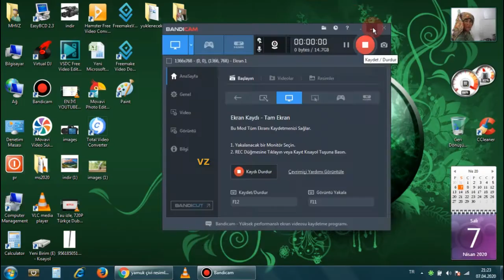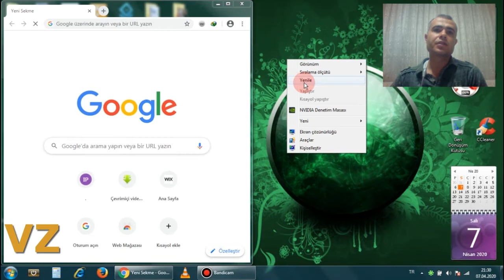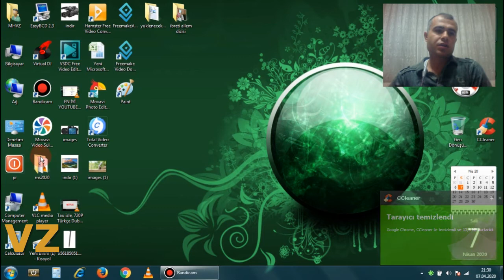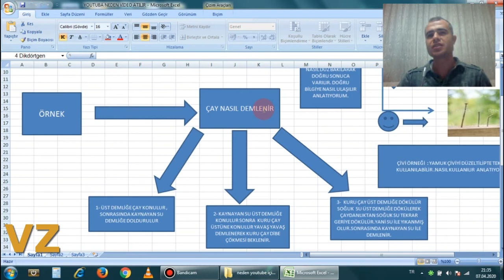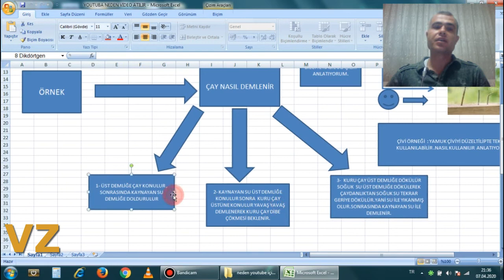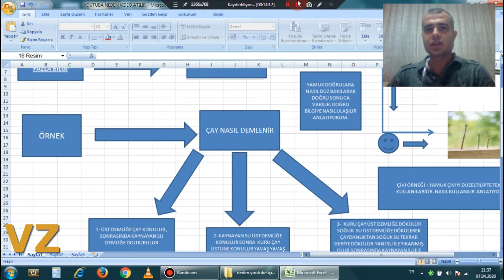Neden video çekiyoruz | Why are we recording videos?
Arkadaşlar merhaba ;
You tube'a tik tok vb..  video ve içerik çekilerek bu içerikler youtube'a ve tiktok vs. neden yüklenir, bunu kabaca anlatmaya çalıştım. bunu izleyerek daha detaylı olarak anlamanıza yardımcı olabileceğini düşünüyorum .💯👌👍📺📸🎞️📱
iyi seyirler
Hello friends ;
You tube tik tok etc.. videos and content are shot and these contents are uploaded to youtube and tiktok etc. Why is it loaded, I tried to explain it roughly. I think it can help you understand in more detail by watching this. Have a good time